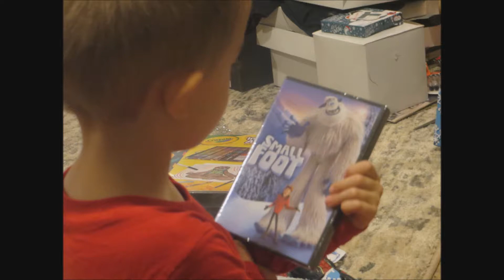Kenney 2018 Christmas